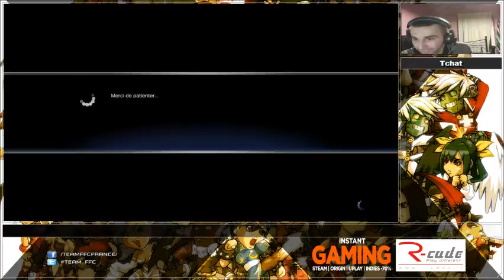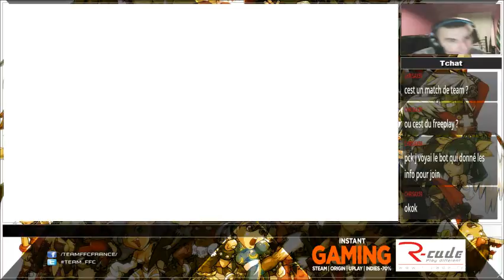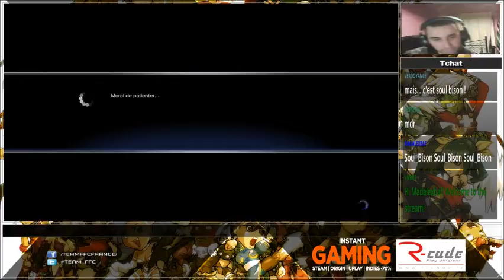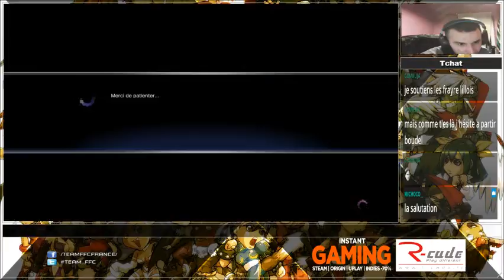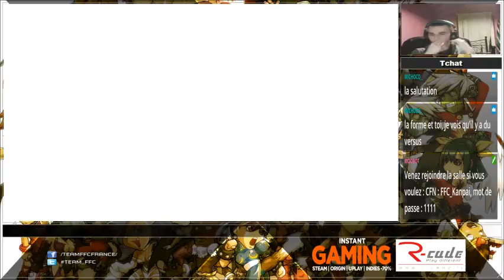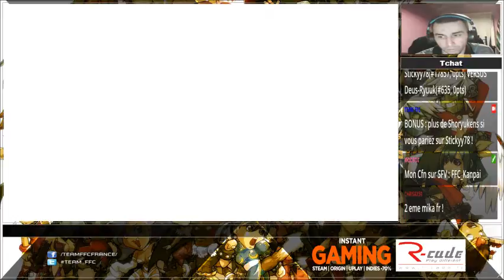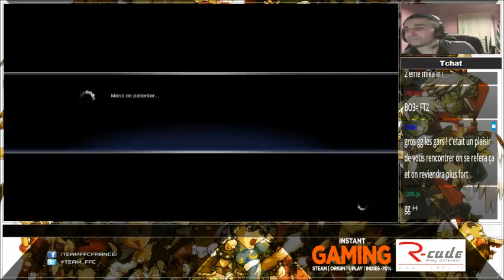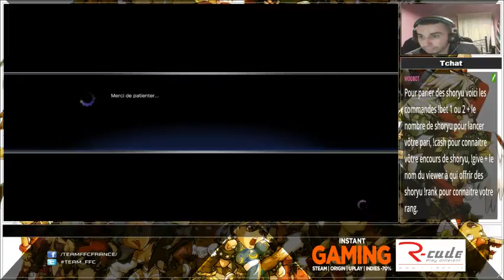Versus Team FFC #2 contre les RnD ( Rush n'Down )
Versus FFC Numéro 2 du Venredi 23 Mars 2017 à 21 h00

Victoire du Final FIghting Crew contre les Rush 'n Down 2 - 0